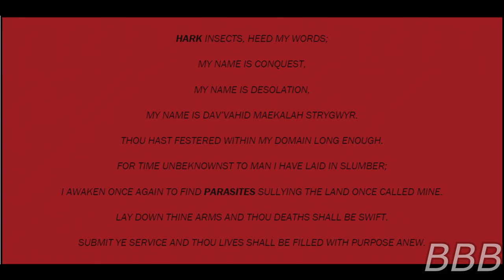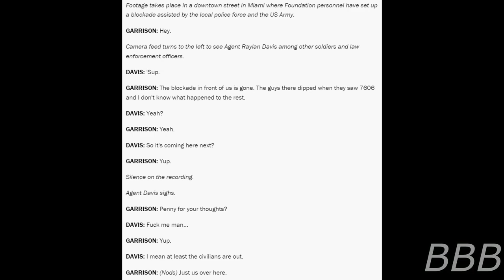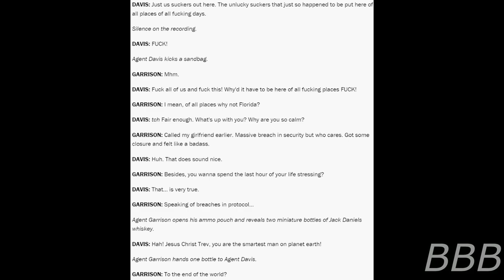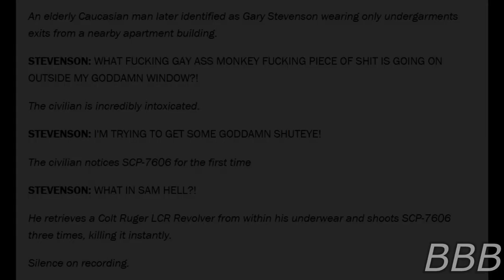SCP 7606 The Invincibe, Undefeated One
SCP-7606 is a god who is said to be undefeatable,, nuff said.

"SCP-7606" by J T K C, from the SCP Wiki.